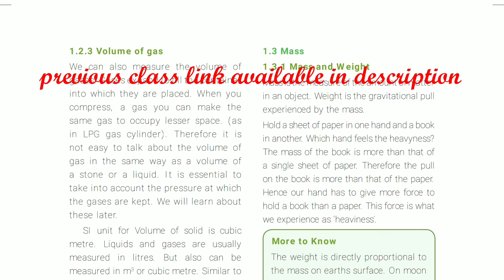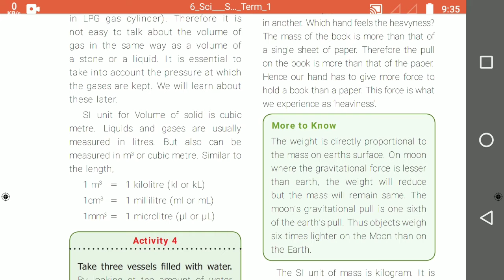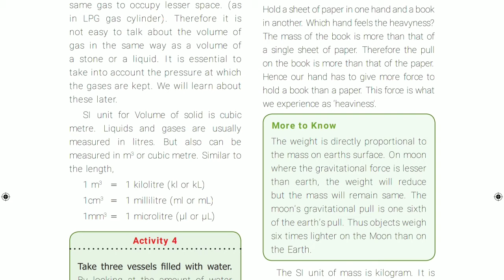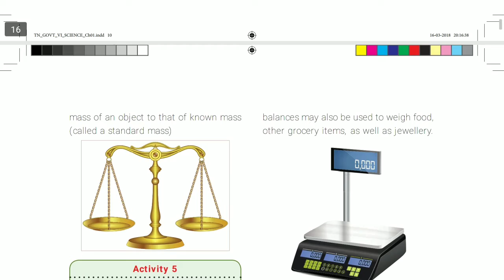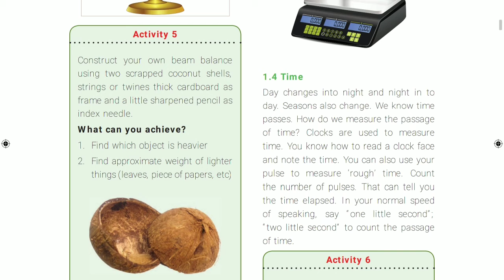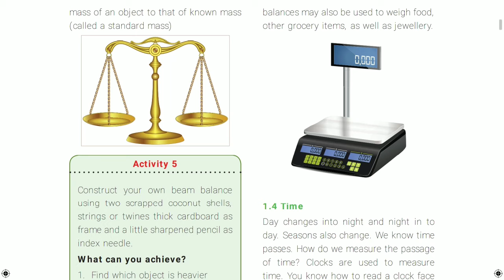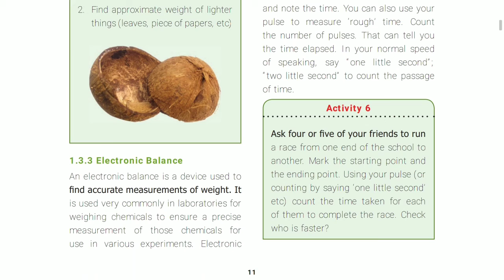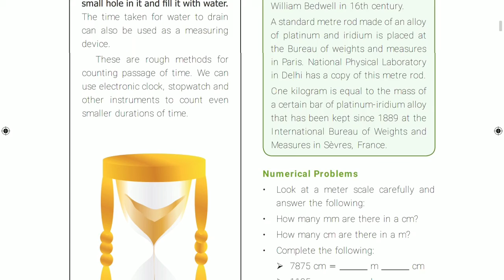6th Standard Science - UNIT:1 - Measurement || Mass || Mass & Weight || Time